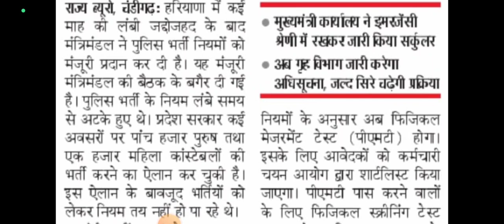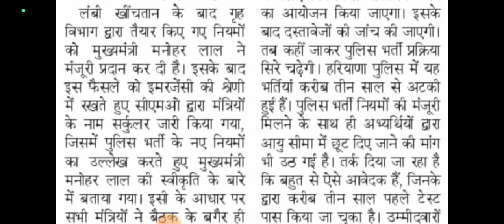हरियाणा पुलिस में छह हजार भर्ती को मंत्रिमंडल की मंजूरी